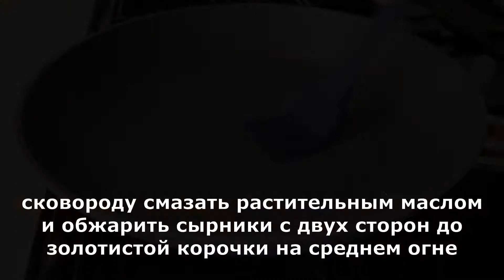Сырники, Которые Получаются Всегда! Нежные, Творожные!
Побалуйте себя и своих любимых хорошо проверенным временем рецептом. Классические творожные сырники, сочные и нежные. Минимум муки! При жарке не расплываются, остаются воздушными и пышными!

Ингредиенты :
Творог сухой — 500 г

ПРИЯТНОГО АППЕТИТА! 😊💕

Это важно для продвижения канала. Я буду рада и признательна Вам! 😊❤💕